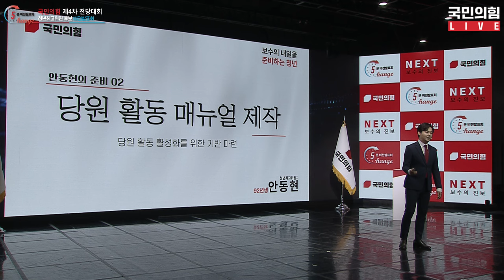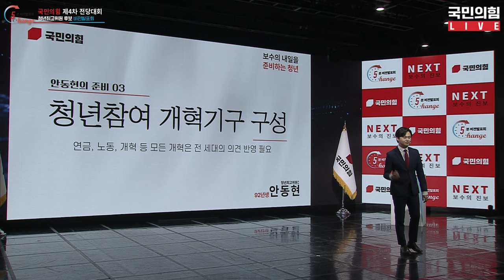[체인지 5분 비전발표회] 안동현 청년최고위원 후보 비전발표